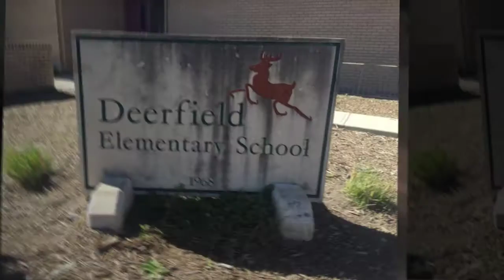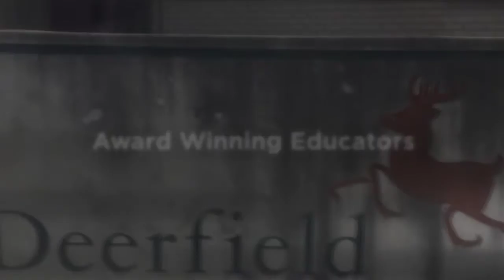Deerfield Elementary: Preparing our Children for the Future 720p